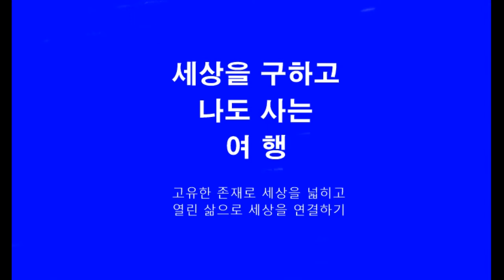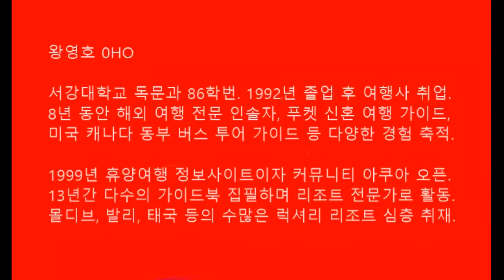5/29 Welcome to 0HO Livearoad #59